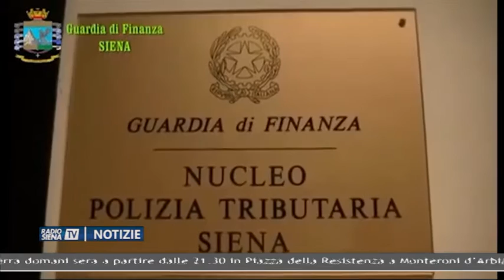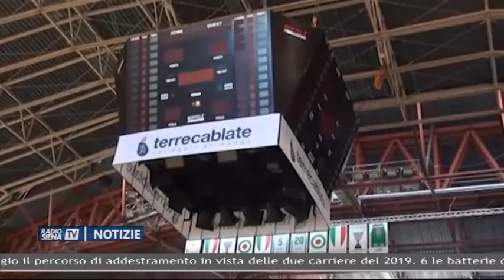RadioSienaTV Notizie 13062019